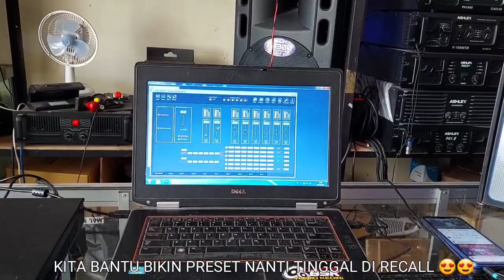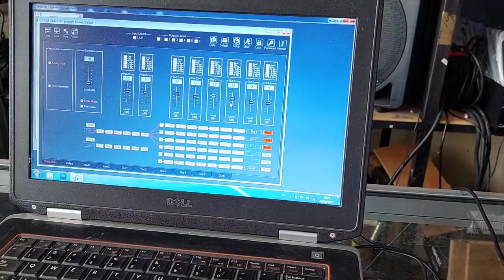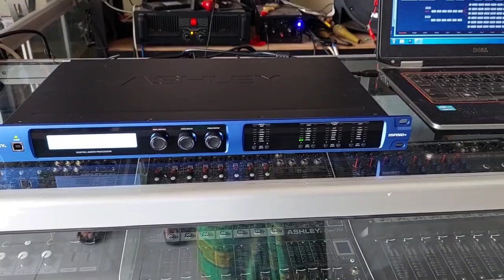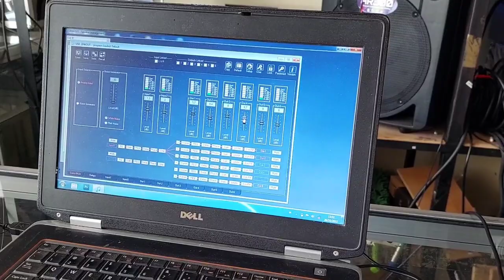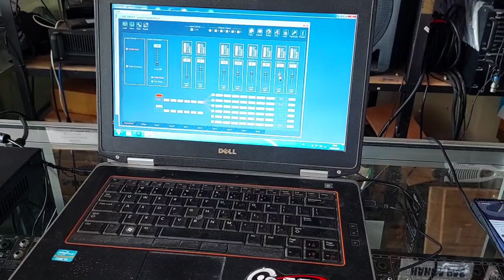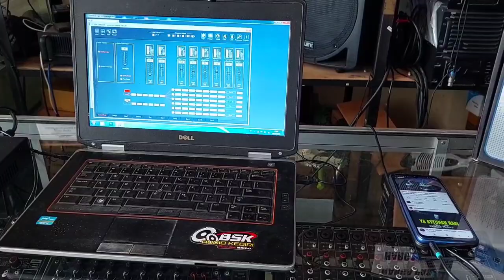TEST POWER MA10000 & DLMS DSP260+ SEBELUM DI BUNGKUS